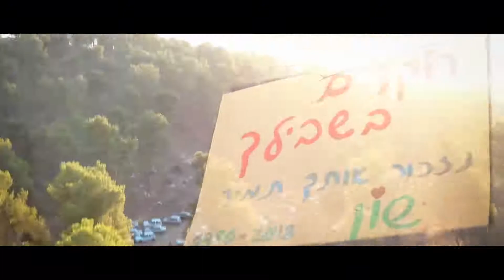NATIV @ rising sun 14.7.18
track i.d- agna - nativ& psysex